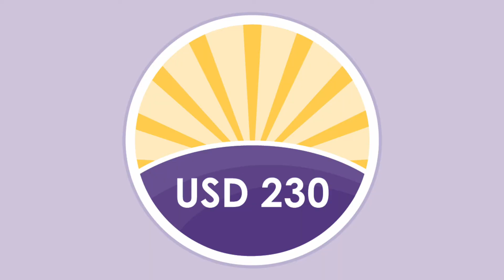ESC Builds & Donates Bikes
Thanks to our friends at Building Controls and Services, Inc. and @EnterpriseRentACar, our Educational Support Center team was able to build and donate bikes to the Johnson County Christmas Burea over winter break!